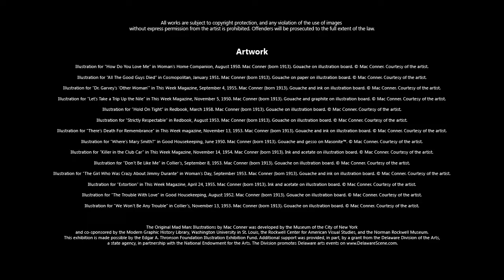The Original Mad Man: Preview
Curator Mary Holahan gives a preview for The Original Mad Man: Illustrations by Mac Conner
June 24, 2017 - September 17, 2017 at DelawareArtMuseum

This comprehensive and lively installation explores the work of one of America’s original “Mad Men.” McCauley (“Mac”) Conner (born 1913) created advertising campaigns for a variety of products during the decade when the advertising industry was at its height and centered on Madison Avenue. His illustrations for leading women’s magazines such as Redbook and McCall’s animated a wide range of popular literature, from romantic fiction and detective stories, to topics of import such as Cold War anxiety and juvenile delinquency. His work is a “time capsule” of an era when commercial artists helped to redefine American style and culture.